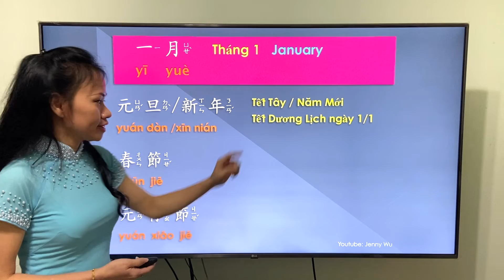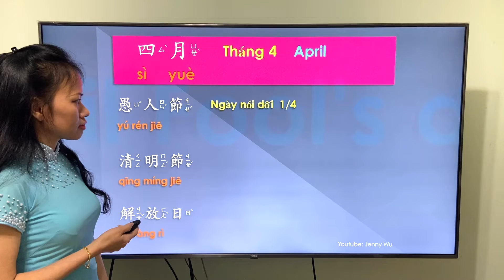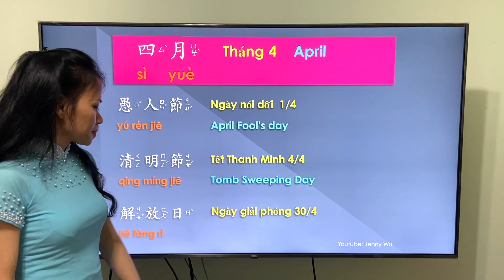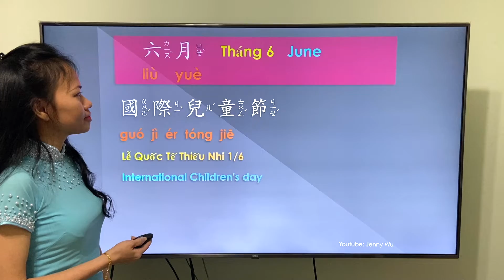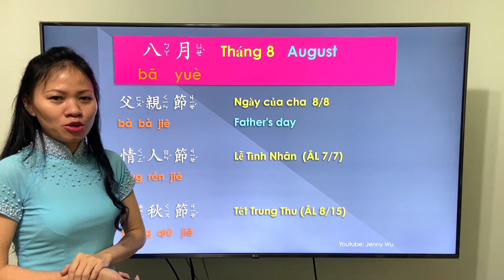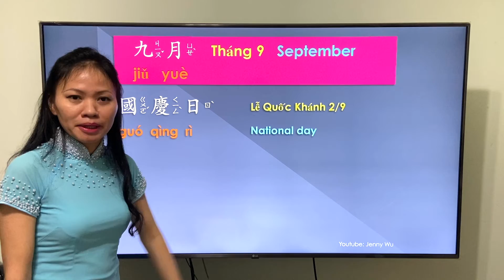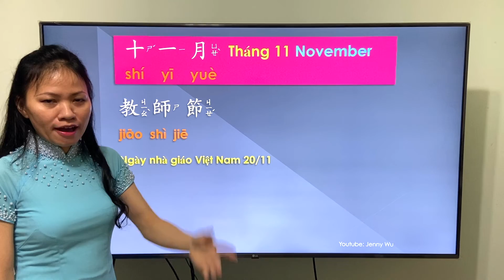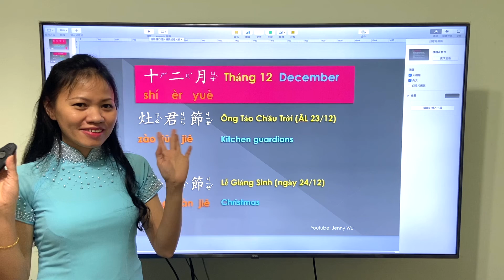Học Tiếng Trung Các Ngày Lễ/Tết || Tiếng Trung Giao Tiếp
Hướng dẫn học Tiếng Trung và Học Tiếng Trung món ăn
教中文、學華語